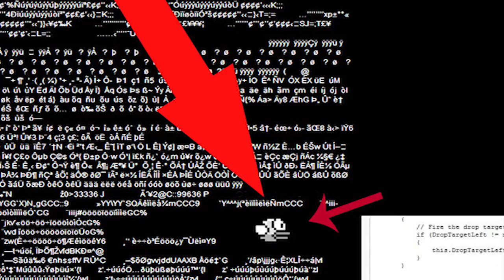Lendas Sinistras Ep. 11 - A Verdade sobre Flappy Bird? | PoligoPocket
No PoligoPocket de hoje o Schwarza trás a parte 11 do Lendas Sinistras.